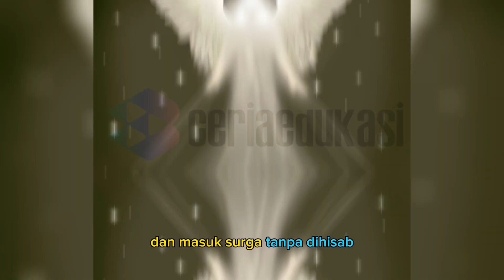Orang yang masuk surga tanpa hisab